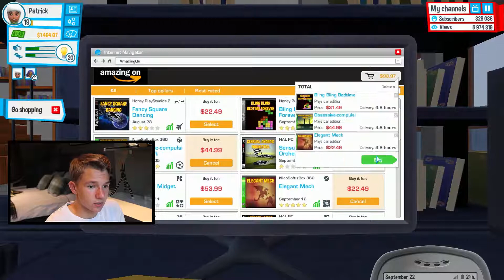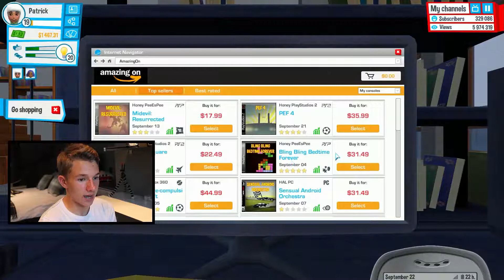GAME OVER!!! - Youtubers Life #4